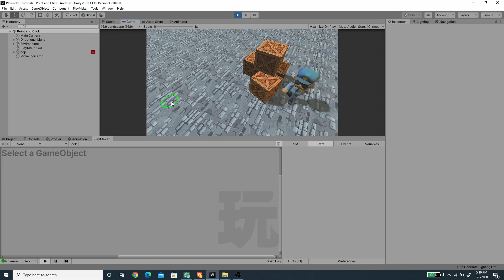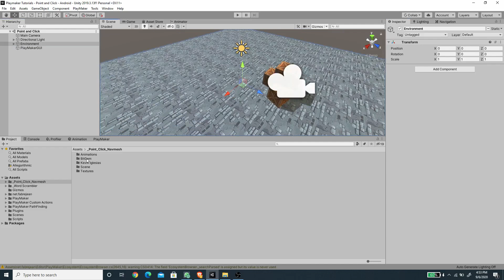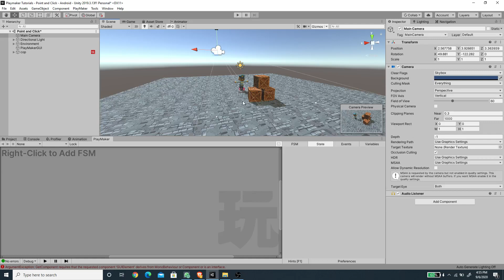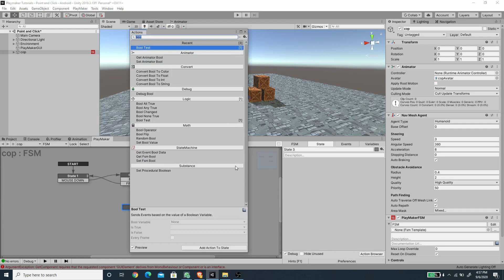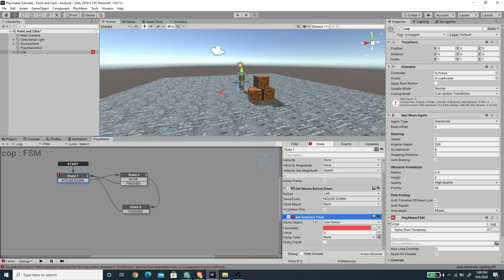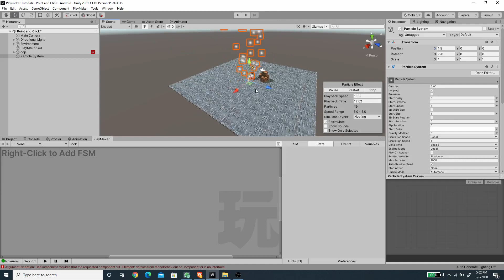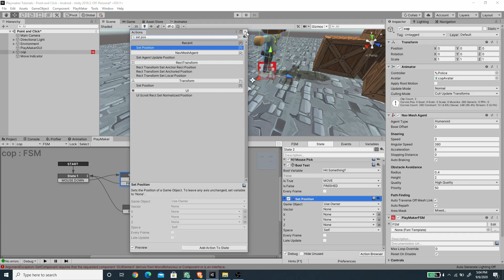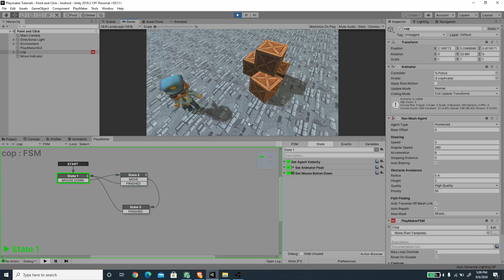Point and Click Movement with Unity & Playmaker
(Create a 90's Point & Click Adventure Game using Playmaker - Newest)

And Skillshare course for skillshare members!

Hi,
In this video, let's create a Point and Click movement mechanics using Unity and Playmaker.